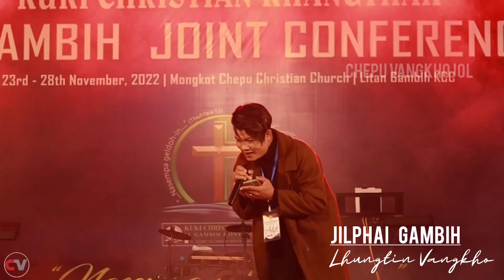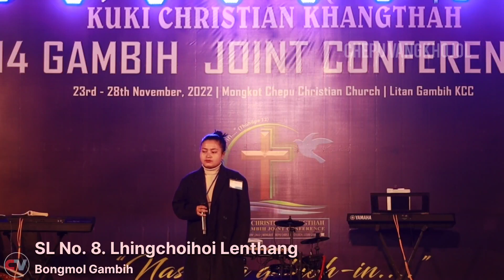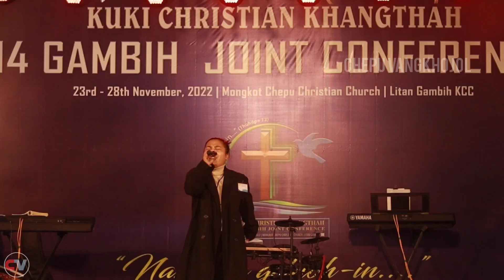14 Gambih Joint Conference| Idol 1st Night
14 Gambih Joint Conference| Idol 1st Night| @CHEPU VANGKHOJOL